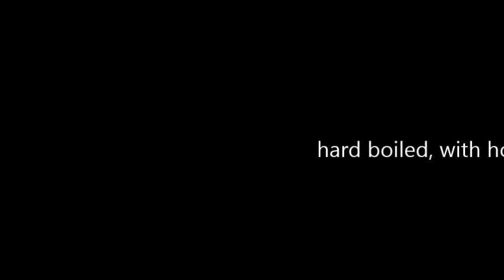How to scramble eggs in the shell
My take on how to scramble eggs in the shell for amazement of your friends and family. Ready for the hot pan or hard boil for a unique snack.